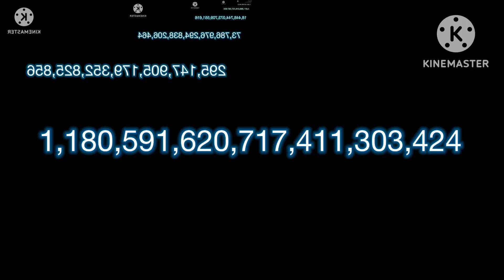AAAAAAA V74 Version A - A0 & All 1 - 9 x1,180,591,620,717,411,303,424